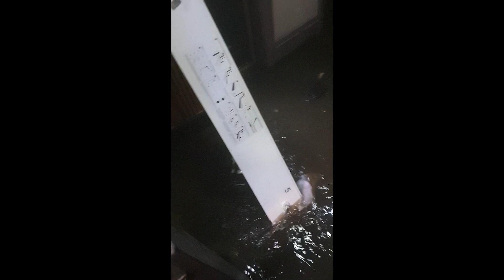Restaurant Ruined by Flooding || ViralHog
Occurred on February 9, 2020 / Elland, UK

"Video was taken of my pub (The Colliers Arms) during the flooding. The pub and surrounding homes were subsequently destroyed."